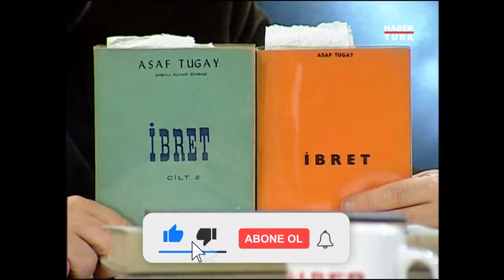Sultan Abdulhamid nasıl bir padişahtı? (Erol Sadi Erdinç, Pelin Batu)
Tarihin Arka Odası'nda Murat Bardakçı, konuğu Yazar Erol Sadi Erdinç ve Pelin Batu ile Sultan Abdulhamid hakkında konuştu.

Tarih: 2 Ocak 2009